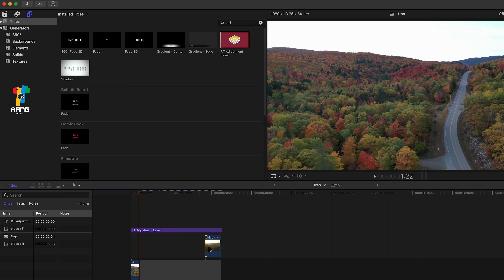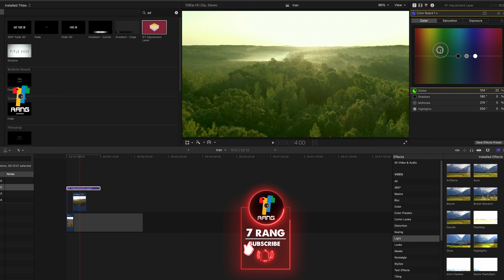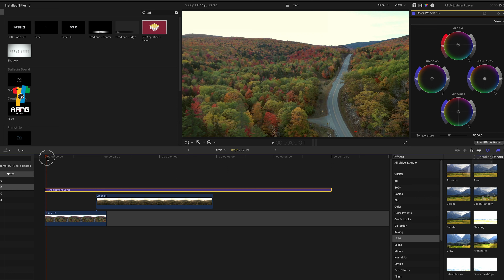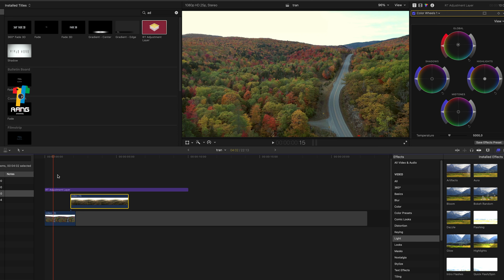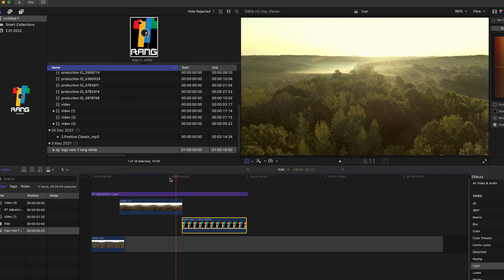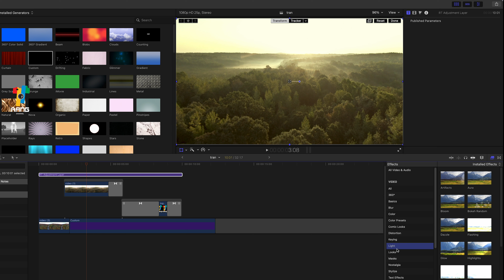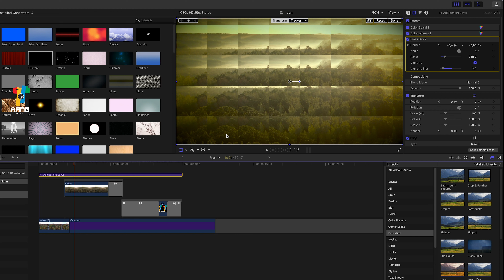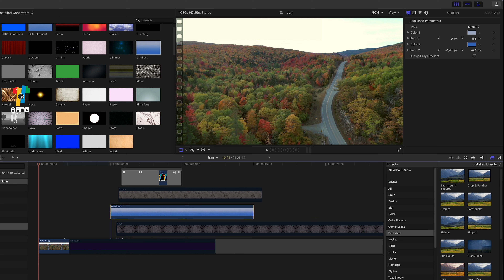آموزش فاینال کات اضافه کردن ادجاسمنت لایر و سالید /amoozesh final cut /vahid ansari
درود به همه عزیزان
تمام تلاش ما بر این هست که یک مجموعه آموزشی حرفه ای برای شما عزیزان درست کنیم
این مجموعه آموزش شامل نرم افزار فاینال کات هست
امیدواورم لذت ببرید
کانال تلگرامی هفت رنگ
صفحه اینستاگرام من
آموزش فاینال کات تایتل/ چگونگه در فاینال کات تایپ کنیم / کار با پروژه های آماده تایتل
آموزش فاینال کات کار با افکت ها و آموزش کی فریم زدن در فاینال کات /vahid ansari final cut
آموزش فاینال کات کار با ترانزیشن
آموزش لوگو موشن اسکوید گیم درافترافکت
آموزش لوگو موشن اسکوید گیم
آموزش مورف
logo motion squid game in after effect
logo motion squid game
amoozesh logo squid game.
amoozesh final cut
آموزش نصب فاینال کات پرو
وحید انصاری
آموزش فاینال کات
 @7 rang
@Vahid Ansari
vahid ansari
اضافه کردن ادجاسمنت لایر
تایپ فارسی
تایپ در فاینال کات
amoozesh morphe
amoozesh morphe in after effect